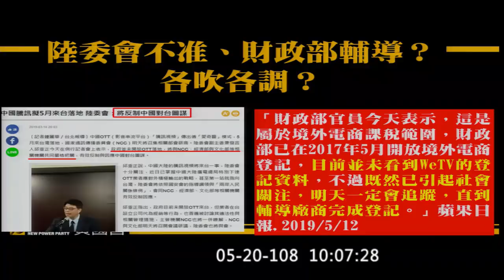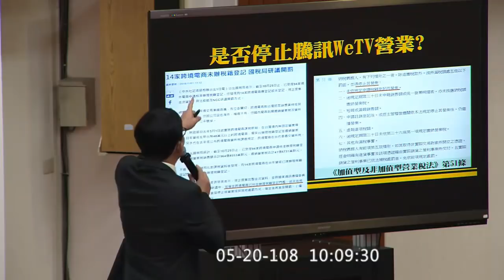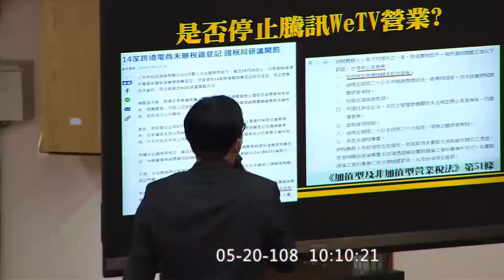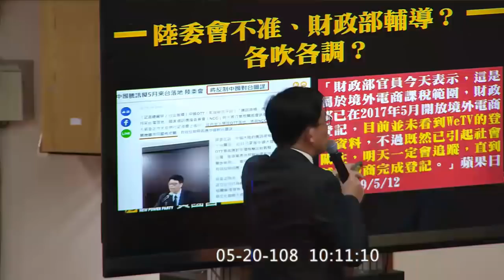繞過投審會、陸委會 中國騰訊 OTT 入台 財政部：主管機關要就源管理 黃國昌 質詢 財政部長 2019 05 20 財政【立法院演哪齣？】